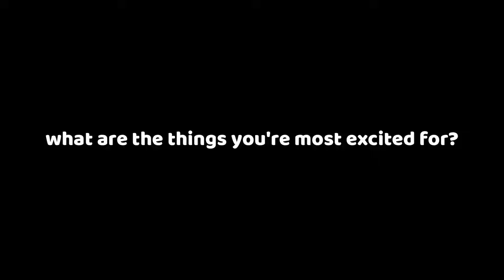Genshin Impact Version 5.0 Changes Everything...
» ABOUT GENSHIN IMPACT: Genshin Impact is an open-world action role-playing game that allows the player to control one of four interchangeable characters in a party. Switching between characters can be done quickly during combat, allowing the player to use several different combinations of skills and attacks.